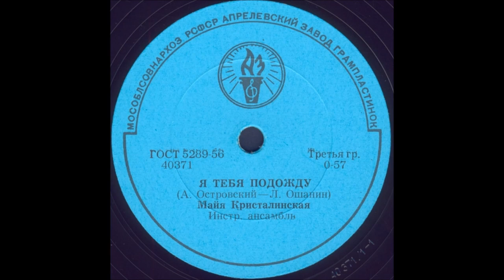Я ТЕБЯ ПОДОЖДУ исп. МАЙЯ КРИСТАЛИНСКАЯ, Инстр. ансамбль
Я ТЕБЯ ПОДОЖДУ (А.Островский - Л.Ошанин), МАЙЯ КРИСТАЛИНСКАЯ, Инстр. ансамбль